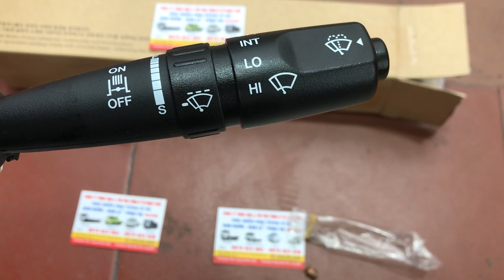Review tận cảnh cụm công tắc tổng hợp xe Huyndai HD , tích hợp chế độ đóng mở đèo .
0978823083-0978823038